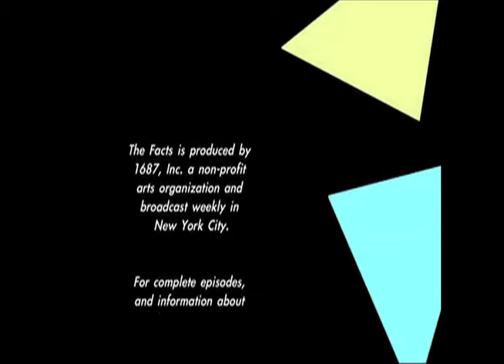Slice of THE FACTS: Milagros 1.1_ Child Crying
The Facts is a TV/web series produced in New York City.  Each episode is either a music-story (using composed and improvised music and story) or a discussion between scholars and experts.  This is a section of a music-story.